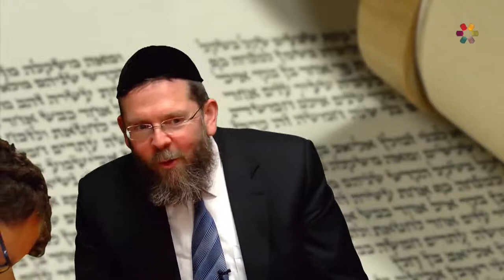Rabbi Reuven Lauffer - Basic Judaism: Kabbalat Shabbat - Part 1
The uniqueness of Kabbalat Shabbat is that it is a preparation for a meaningful Shabbat experience. Rabbi Lauffer explains the significance of this lofty and spiritual prayer.